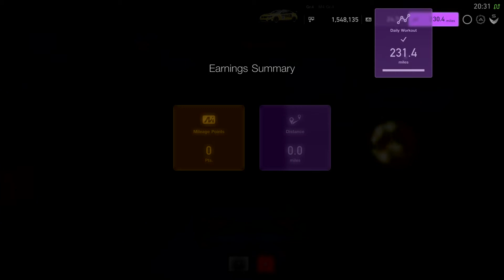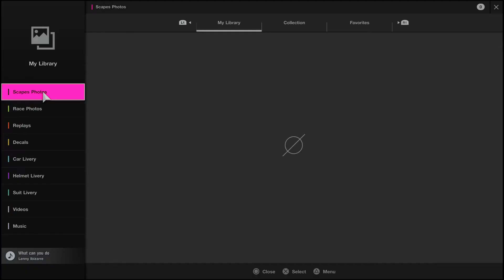Gran Turismo®SPORT Dragon Trail Seaside Lap Attack - 1:36.941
My personal best lap of Dragon Trail Seaside on Gran Turismo Sport.